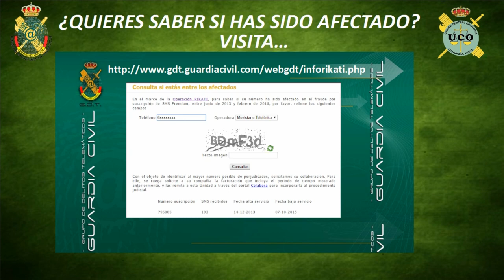Operación Rikati. Operaciones de la Guardia Civil. UCO, Nacional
La Guardia Civil desmantela una organización que, mediante microestafas en telefonía móvil, habría defraudado más de 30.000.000 de euros

Las aplicaciones realizaban automáticamente las llamadas a altas horas de la madrugada bajando el sonido del teléfono para no ser detectadas; y las suscripciones a servicios de mensajería “Premium” se realizaban de forma automática sin conocimiento del titular

Se ha creado una web donde se podrá comprobar, introduciendo el número de teléfono, si ha sido víctima del fraude, facilitando información sobre el alcance del mismo y la forma de poder efectuar la reclamación

29 de junio de 2017.- La Guardia Civil, en el marco de la operación “RIKATI”, ha detenido a 7 personas pertenecientes a una organización que, mediante la creación de aplicaciones móviles maliciosas para telefonía, habría defraudado más de 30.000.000 de euros. Hasta la fecha, la Guardia Civil ha podido acreditar que más de un millón de personas en toda España han sido víctimas de esta estafa masiva.
Las investigaciones se iniciaron tras detectarse un volumen de tráfico de llamadas extraordinariamente alto a dos números de tarificación adicional. Antes estos hechos, las operadoras afectadas comprobaron que las llamadas automáticas se habían realizado por medio de una malware o programa malicioso instalado en los terminales móviles de sus clientes y que se habían hecho sin el consentimiento de los mismos, por lo que formularon la correspondiente denuncia.
Fruto de la investigación se detectó la existencia de todo un entramado de empresas dedicado a la creación de malware, que llevaban realizando estos hechos desde 2013. Con la finalidad de ocultar su actividad, la red había creado sociedades fuera de España, haciendo desaparecer del mercado las aplicaciones cuando habían obtenido el beneficio deseado.
Uso de logos de aplicaciones conocidas para dar credibilidad
Para conseguir que los usuarios se descargaran las aplicaciones empleaban el nombre y los logos de otras muy conocidas.
Básicamente existían dos tipos de aplicaciones, unas que realizaban llamadas en modo silencioso a números de teléfono de tarificación adicional (líneas 803X), y otras, que enviaban SMS a líneas de mensajería “Premium”. Además, y dado que estas aplicaciones eran configurables remotamente, ante cualquier queja o sospecha de las autoridades, la organización las desactivaba o eliminaba.
Los detenidos tenían la capacidad de variar los contenidos que mostraban las aplicaciones de forma remota, lo que permitía, entre otras funcionalidades, engañar a las operadoras y reguladores del sector, haciéndoles creer que se trataba de aplicaciones diferentes, esquivando así la labor inspectora y de control realizada por estos.
Para asegurarse la continuidad delictiva explotaban gran cantidad de números cortos de SMS “Premium” y números de tarificación adicional, cedidos por un operador de telecomunicaciones establecido en Barcelona, que resultó ser uno de los máximos responsables de los hechos investigados, facilitando, consintiendo e incluso ocultando su uso real a los organismos que controlan estos servicios.
Es significativo el gran volumen mensajes, ya que con solo 20 números de suscripción, generaron más de 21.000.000 de SMS Premium.
Buena parte de las sociedades que explotaban los servicios estaban afincadas en el extranjero, habiendo creado una red de sociedades que sirvieron como instrumento para sacar el dinero defraudado de nuestro país, haciéndolo circular por paraísos fiscales e introduciéndolo nuevamente a sociedades en España. Para poder hacer uso de los beneficios obtenidos, se creó expresamente un entramado societario con más de 10 empresas en diversos paraísos fiscales como Luxemburgo y Andorra, o en lugares con beneficios fiscales como Hong Kong.
Con la colaboración de la Secretaría de Estado de Telecomunicaciones y Sociedad de la Información (SETSI) se pudo canalizar más de 40.000 quejas contra los números Premium investigados.